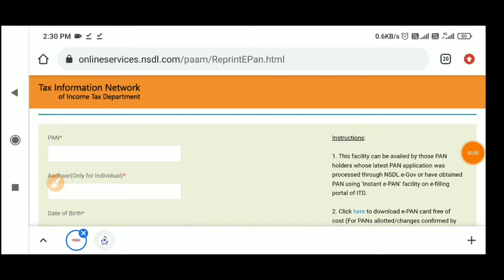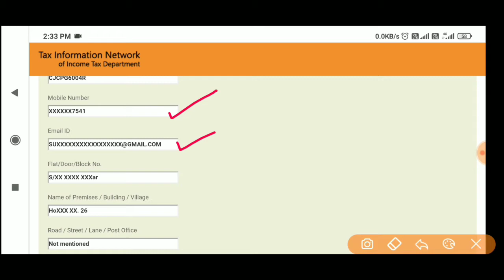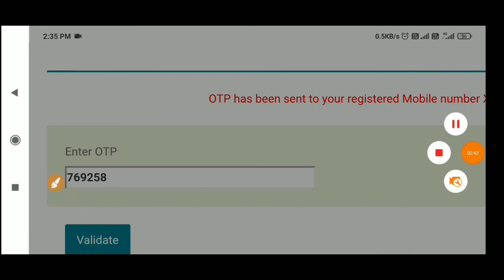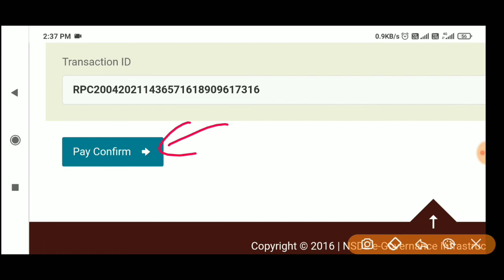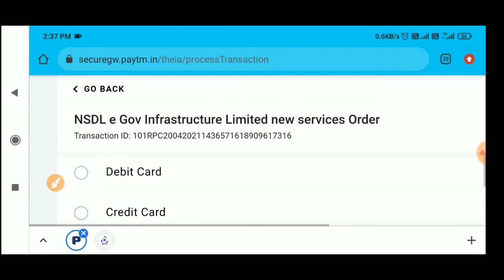पैन कार्ड कैसे डाउनलोड करें | pan card kho gaya hai kaise nikale | pan card kaise banaye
pan card kaise banaye mobile se 2020 | pan card apply online | how to apply pan card online in 2020

pan card
pan card ko aadhar se kaise link
kare
pan card apply online tamil
pan card kaise banaye online 2020
pan card kaise banaye ishan lb
pan card kaise banaye free me
pan card kaise banaye mobile se
2020
pan card kaise banaye jate hain
mobile se
pan card kaise banaye bina otp ke
pan card kaise banaye emitra se
2020
how to apply pan card in tamil
how to apply pan card online
malayalam
how to apply pan card online in
hindi

        Traditional Guptaji
             Traditional Guptaji